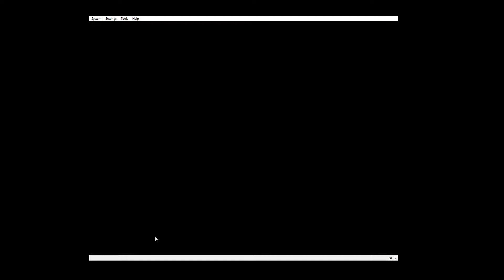F-Zero "Gameplay" and "Commentary"